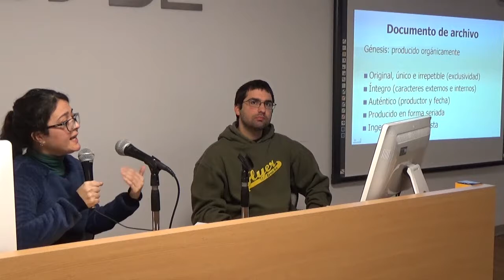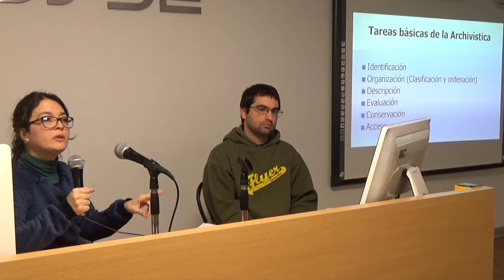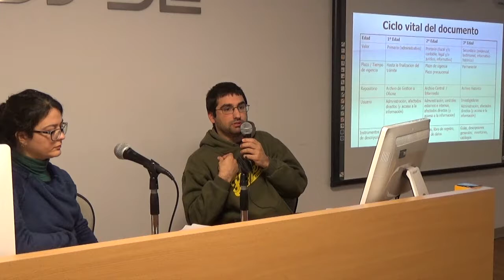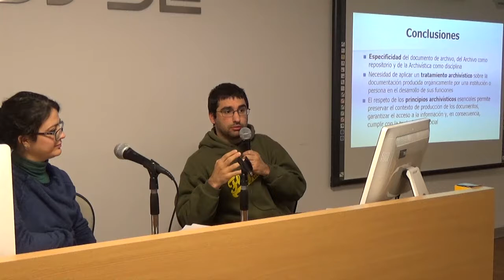X Jornada de Conservación: archivos en valor - Segunda presentación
La segunda presentación estuvo a cargo del equipo de trabajo del Archivo General de la Nación, Rocío Caldentey y Nicolás Ferraro, que disertaron sobre las 10 acciones para conservar y gestionar los archivos.